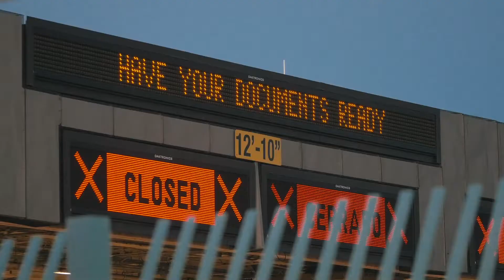March For Jesus May 2021 Promo 01